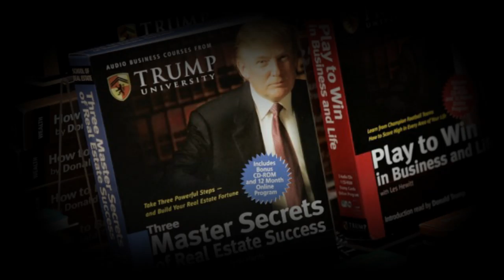Trump lawyer promises no charitable funds will be used to pay Trump University settlement